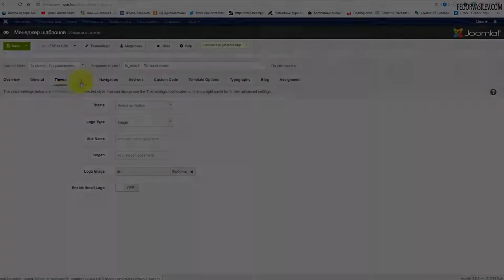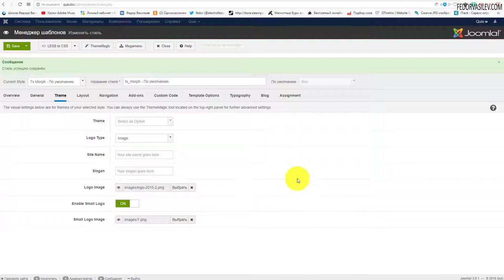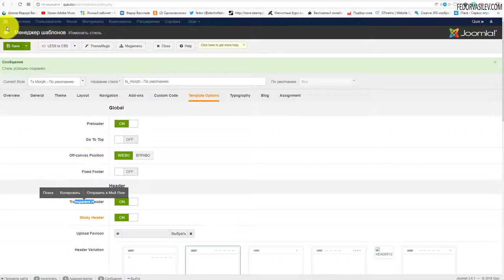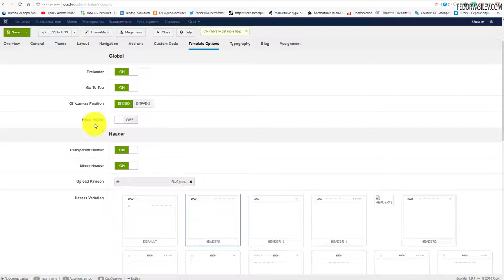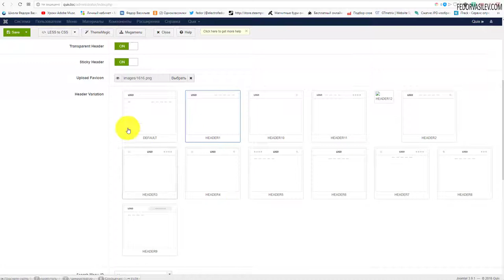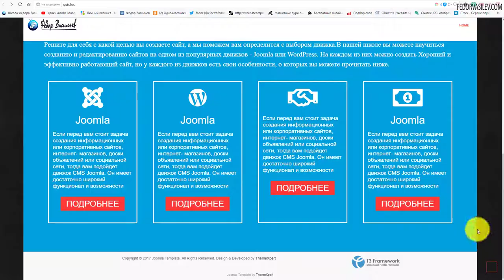Quix - настройки бесплатного шаблона Morph #10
В этом видео произведем основные настройки бесплатного шаблона "Morph".

В этом видео я подробно покажу, как можно любому блоку назначить красивую анимацию появления, в бесплатном конструкторе сайтов "Quix".